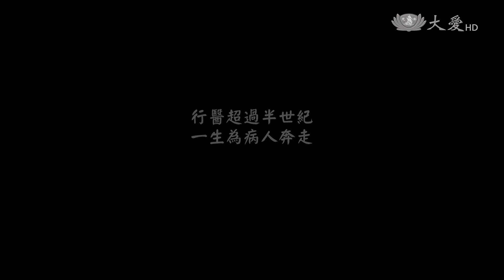大愛劇場~生命桃花源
人稱阿公醫師的李森佳，65歲從自家的診所退休後，就來到玉里為偏鄉醫療服務，即便在2011年被診斷罹患肺腺癌，仍就掛心他往診的病患，李森佳醫師的故事被改編為大愛劇場「生命桃花源」，將邀請觀眾一起走進李醫師超過半世紀的行醫路。